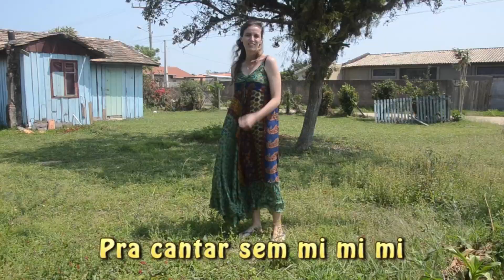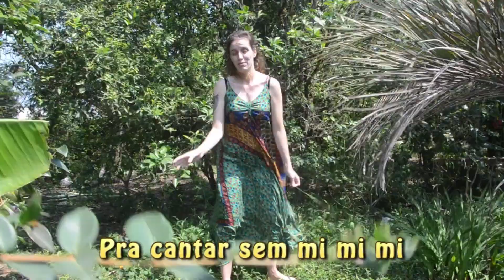Reggae das PANCs